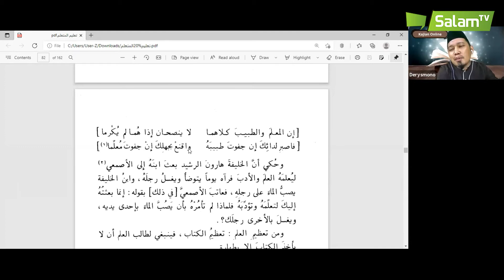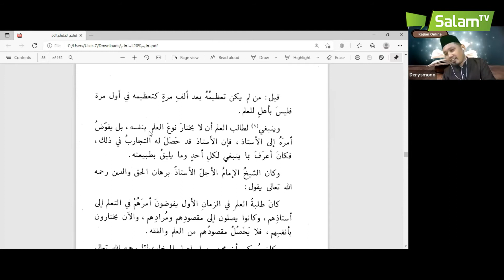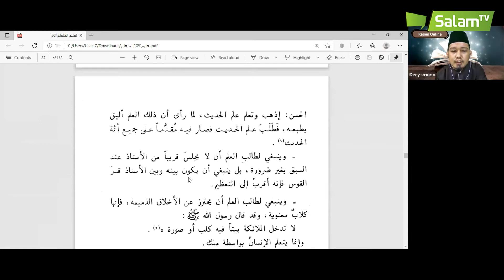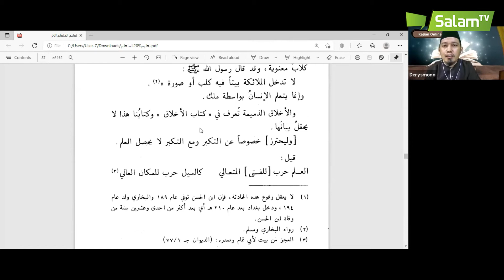[iSource] Dr. Derysmono, Lc, S.PdI, MA - Kajian Kitab Adab Menuntut Ilmu Pekan 4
[iSource : Kajian Kitab Adab Menuntut Ilmu]

Assalamualaikum,
Selama ini kita belajar banyak hal
Namun, sudahkah kita paham bagaimana adab dalam menuntut ilmu?

Yuk jangan lupa belajar bareng di iSource!

Pekan ke-4 iSource Kajian Kitab Adab Menuntut Ilmu

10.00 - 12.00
@Zoom Meeting Room

Bersama Ust. Derysmono, Lc, MA

Selamat belajar menjadi lebih baik!

Salam UI 24
Satukan Mimpi Wujudkan Kebaikan